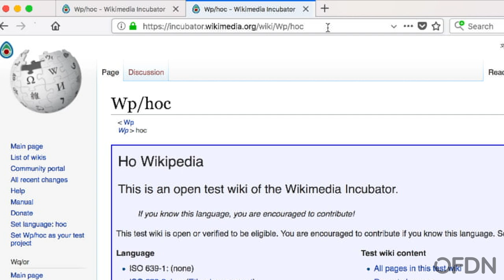How to enable Warang Citi script 𑢹𑣗𑣁𑣜𑣊 𑣏𑣂𑣕𑣂 in your browser (Chrome/Firefox)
Are you a Ho speaker? Can't read any web content in Warang Citi script? This video video tutorial (voiceover in Odia) can help fix that issue for Mozilla Firefox and Google Chrome. Check it out!

Warang Citi or Varang Kshiti (𑢹𑣗𑣁𑣜𑣊 𑣏𑣂𑣕𑣂) is the writing system to write in the Ho language of eastern India.

• Music, editing and voiceover: Subhashish Panigrahi
• Ho Wikipedia Incubator content: Contributors to the Ho Wikipedia Incubator project content under CC-BY-SA 3.0
• Under a CC-BY-SA 4.0 license